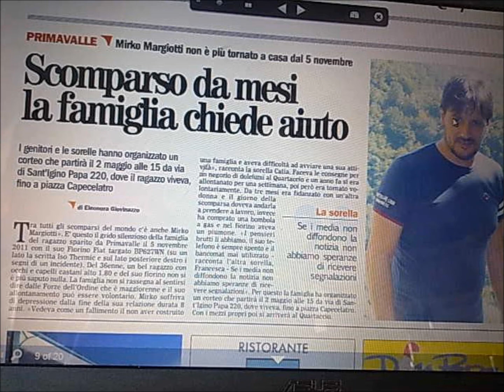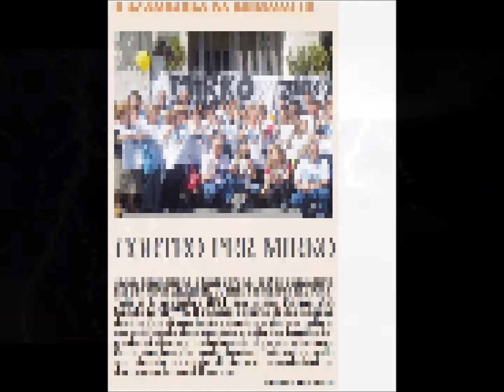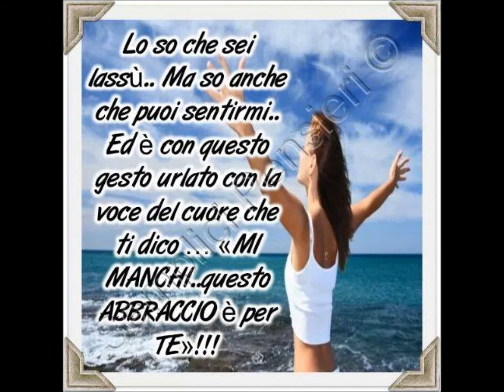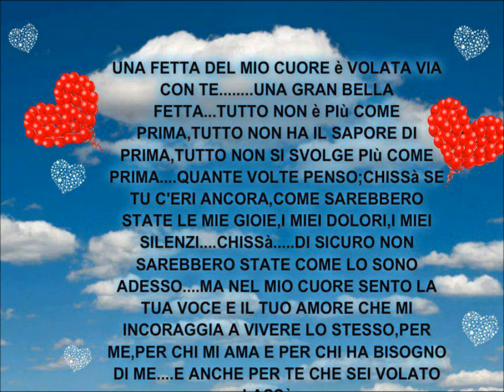29 novembre 2014 ,2 anni fa il tuo triste ritrovamento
PER MIRKO MARGIOTTI UN ANGELO FRA GLI ANGELI CON AFFETTO